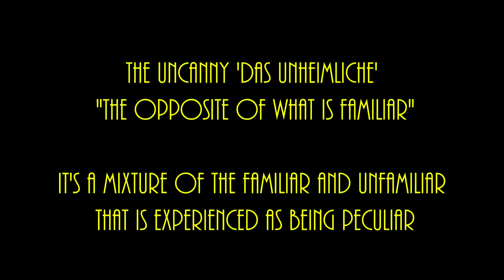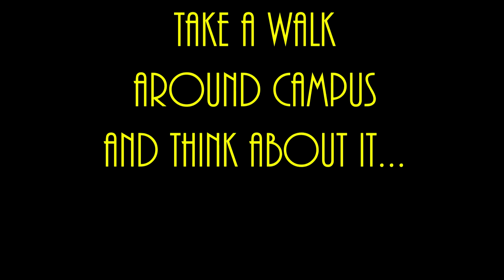Western University Uncanny Walking Tour 2015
Filmed and Edited by Mike Roy
Recorded in London, Ontario Canada  (th 2013)